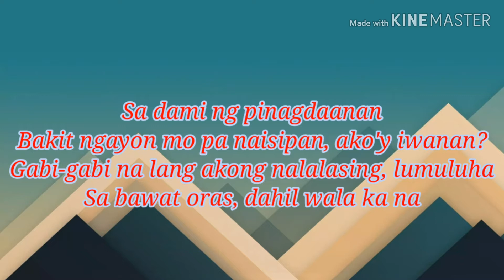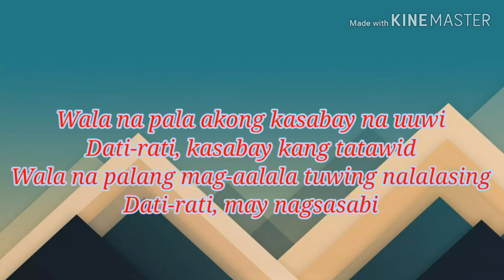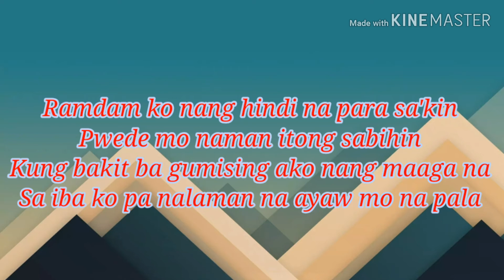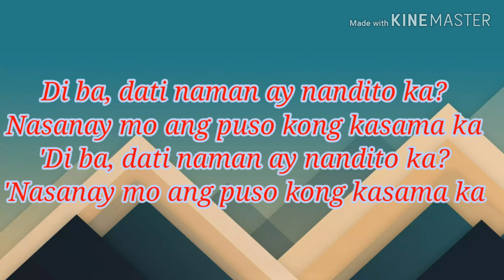Michael Dutchi Libranda - Wala Ka Na (Music Song Lyrics)